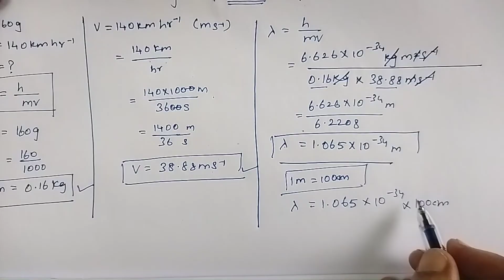Evaluation - 47 | Quantum mechnical model of atom | TN 11th chemistry | unit - 2 | in tamil